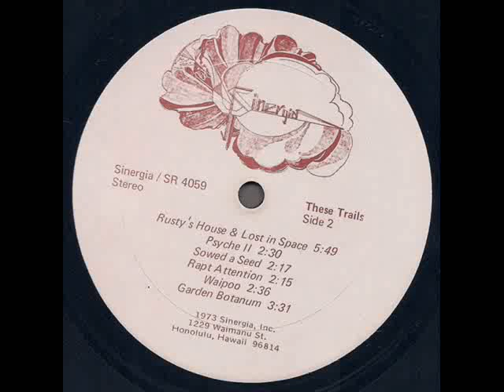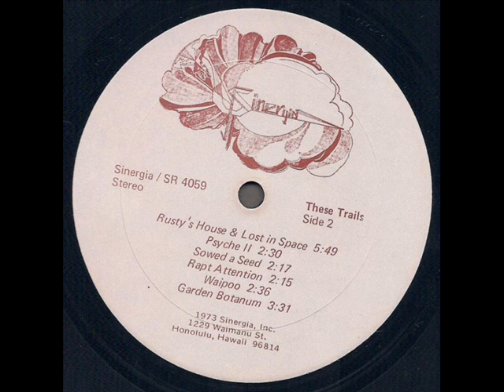These Trails 1973 *Sowed A Seed*